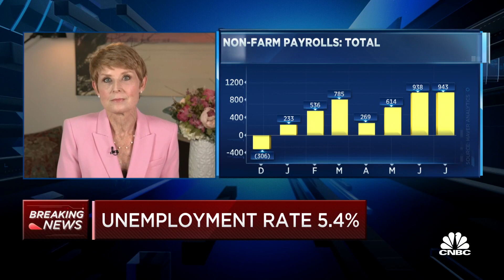Strong jobs number puts Fed in 'taper mode': Grant Thornton's Diane Swonk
Diane Swonk, chief economist at Grant Thornton, and David Kelly, chief global strategist at JPMorgan Asset Management, join 'Squawk on the Street' what the latest jobs report means for the economy.